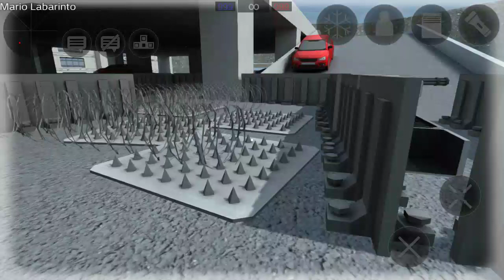Zombie Combat Simulator: Parking/Sandbox/Nightmare 20211221_1510